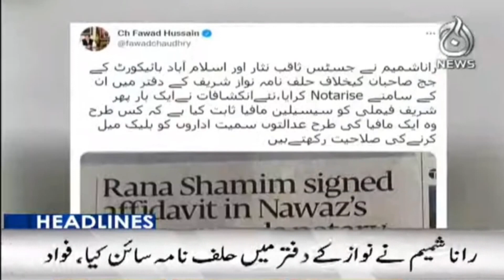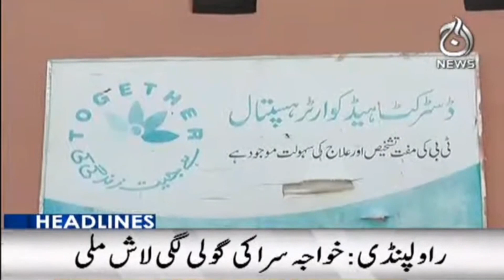9PM Headlines | Wajiha Swati | Nawaz Sharif | Political Crisis | Aaj Updates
9PM Headlines | Wajiha Swati | Nawaz Sharif | Political Crisis | Aaj Updates